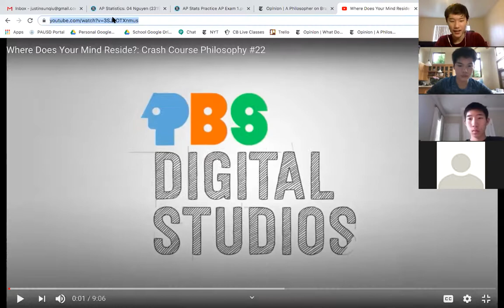Teen Civic Engagement Program April 25 Online Meeting (Part 1)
Hello! We are the Teen Civic Engagement Program, a group of middle and high schoolers. Every Saturday, we gather at the Mitchell Park Community Center to discuss issues related to philosophy, politics, current events, and the like. Due to the coronavirus, we are currently holding meetings online.

We also have a monthly philosophy newsletter that can be viewed